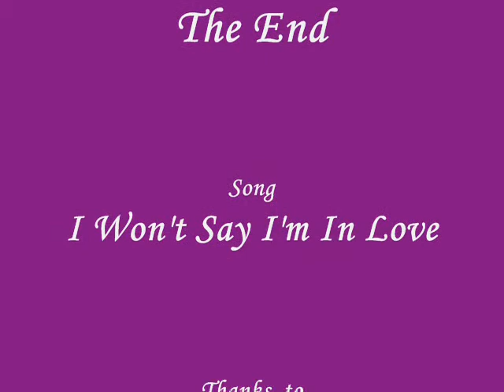CC Won't Say She's in Love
CC is having some trouble admitting feelings for a certin butler.